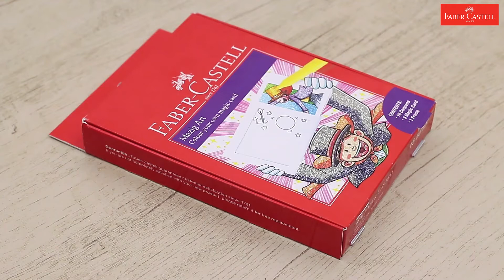Mazig Art Faber-Castell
Yes We do Mazig!!

Buat mainan magic? Semua mungkin terjadi bersama Faber-Castell. Selamat mencoba ya.